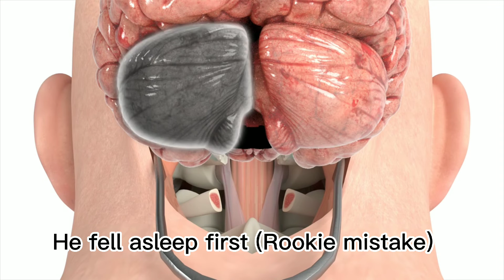Pov: He fell asleep first (Rookie mistake)